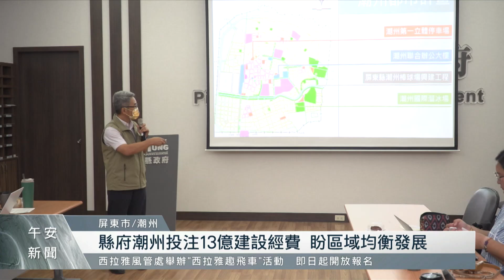潮州屏東第二大都會區 縣府投注13億建設經費｜每日熱點新聞｜原住民族電視台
屏東縣潮州鎮是縣內第二大都會區，在此定居的原住民族人就超過2700位，縣府為求區域均衡發展，在潮州投注13億建設經費，包括行政中心、社福機構、遊憩空間等，期望全面提升當地生活品質。